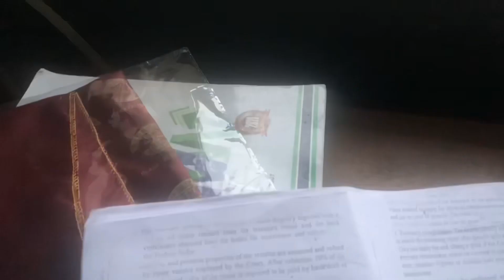Life Update| FINAL DAYS AS AN UNDERGRADUATE!! | WHERE HAVE I BEEN? | FINALLY A LAW GRADUATE🎉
I knowwwwwwwwww! It’s been a loooooooonnngggggg whileeeee😭😭😭 but I’m back for realsssss and I’m back for good😊😊

Enjoy this Vlog😊 I’m finally a Graduate of Law🎉🎉